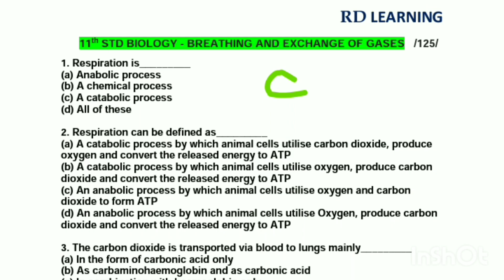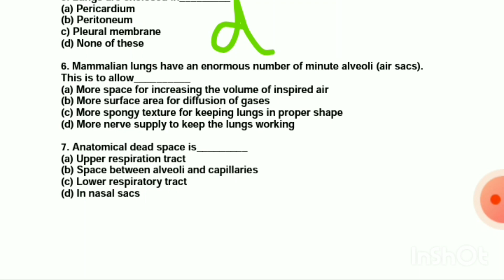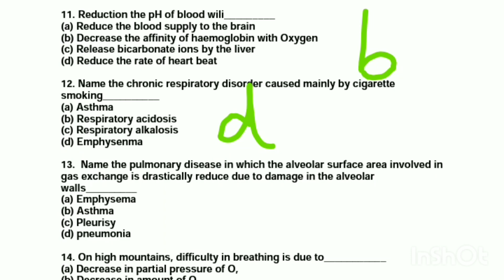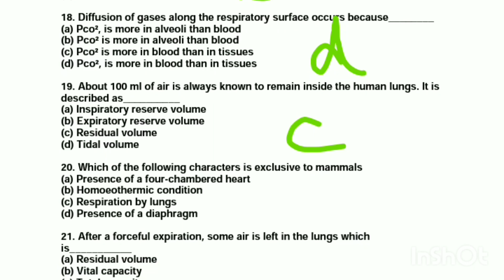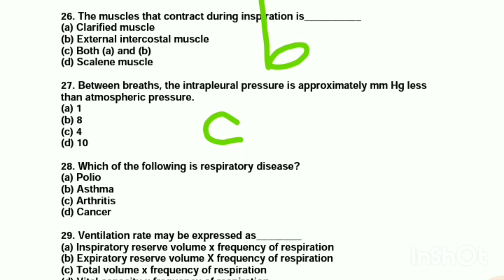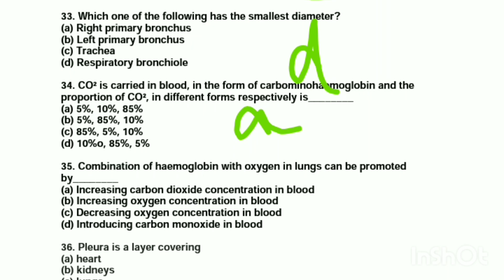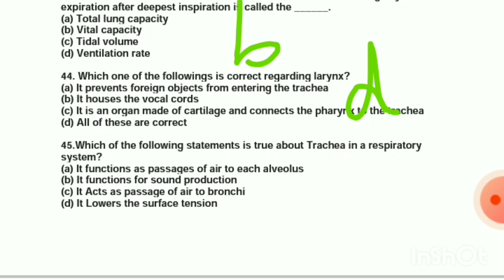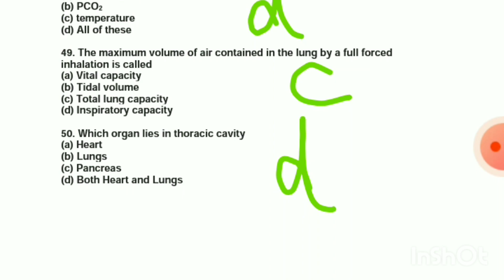11th STD BIOLOGY | BREATHING AND EXCHANGE OF GASES | 50 MCQ | RD LEARNING | NEET| #125